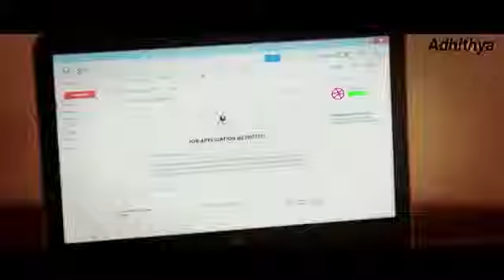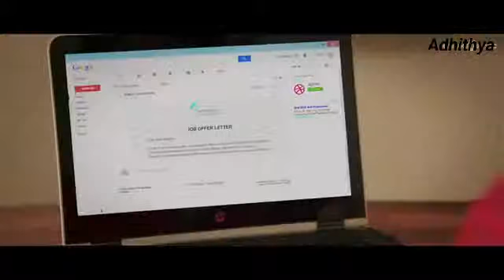Neeyum Naanum song HD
This song is from tamil l;atest movie Imaika nodigal.In which Vijay sethupathi and Nayanthara and Atharva and Raashi Khanna plays major role in this movie.This song from this movie rrepresents the complicative feelings about love.